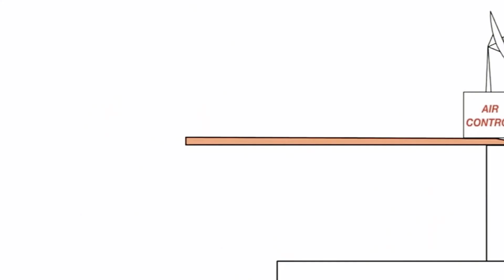January 16, 2021